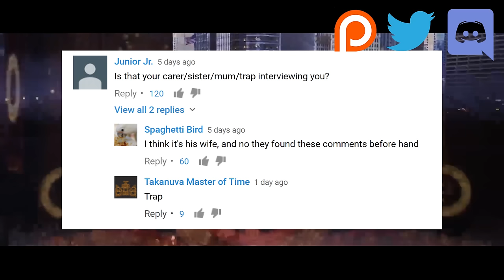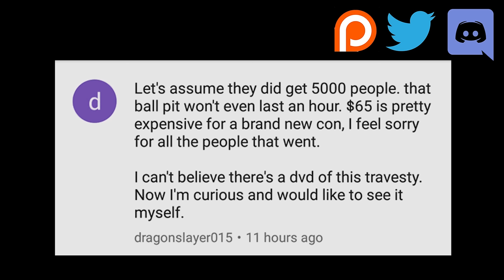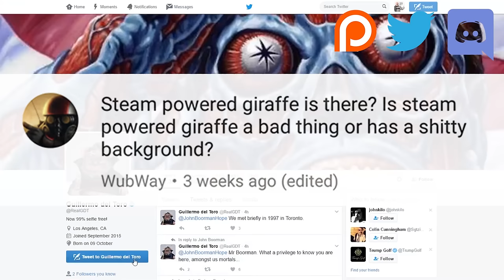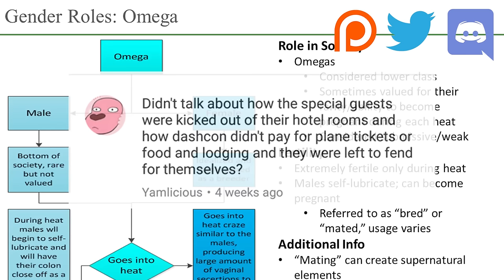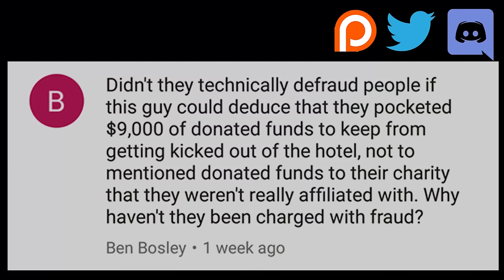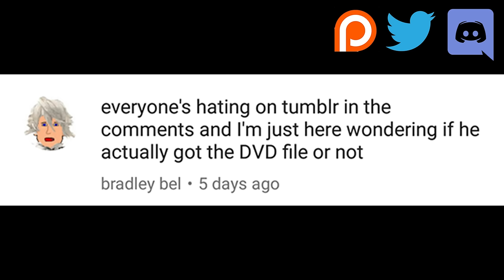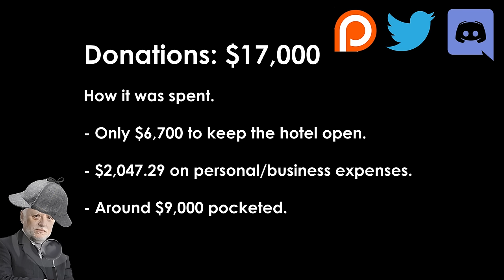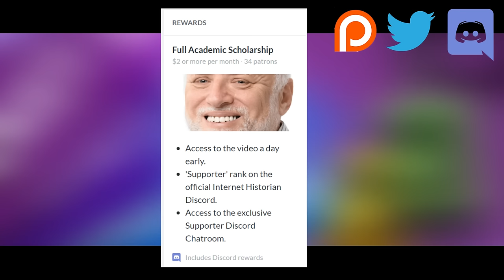The Failure of Dashcon: Q & A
An overdue Q & A about the "The Failure of Dashcon".

Internet Historian and Internet Herstorian go through your questions and comments and fill you in on some additional information that didn't make the original cut.